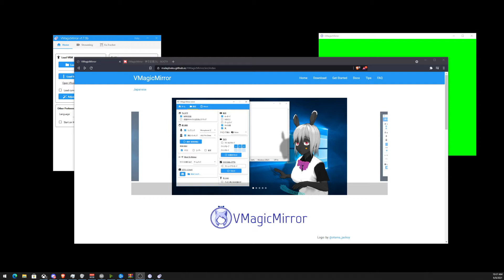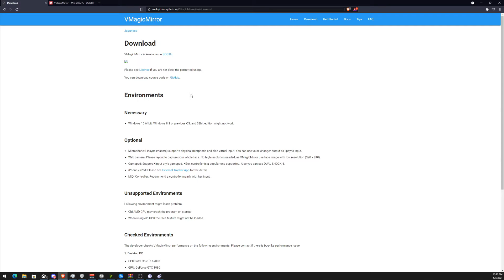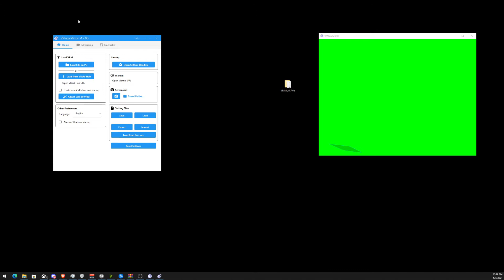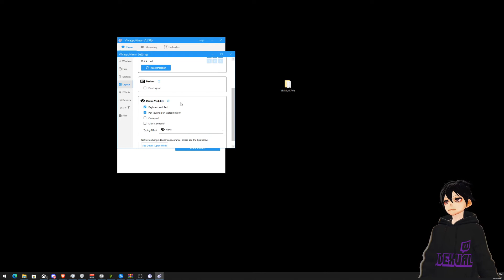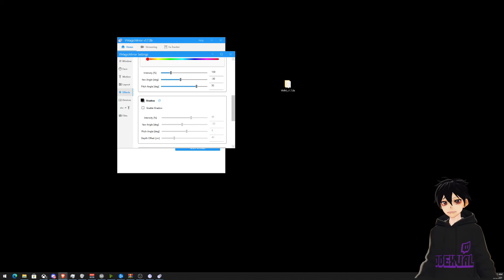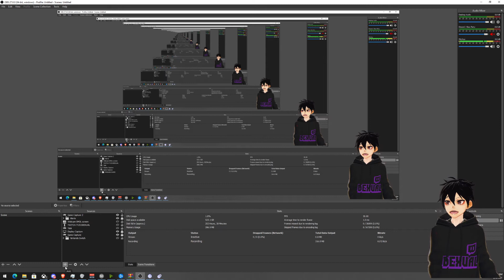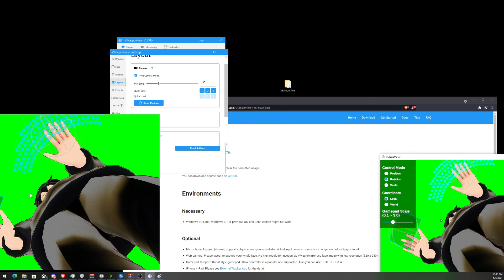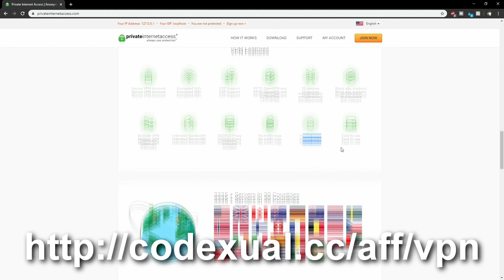How to be a VTuber without a Webcam! - Free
This video will show you how to be a VTuber without having a webcam / camera by using free software called VMagicMirror, simple and easy tutorial to watch!

Part 1 - How to be a VTuber; "Virtual Tuber" - Free! (Head Tracking, Face Tracking, + SOME Expressions)

Timecodes
00:00 Introduction to VTubing
01:01 Sponsorship - Restream
02:11 Needed Software, VMagicMirror
03:12 How to setup VMagicMirror software
08:02 How to setup VMagicMirror on OBS
09:02 Additional features on VMagicMirror
11:15 Sponsorship - Private Internet Access
12:04 Bye, bye!

𝗦𝗼𝗰𝗶𝗮𝗹𝘀: [ Discord, Twitter, Twitch, Youtube Channels, Tiktok, blah blah blah everything is there, follow me on everything! ]

- Rants, VLOGS, Gaming, Edgy - Dark Sense of Humor Content

                               (Deals, and cheap games - Helps out with Charity)

 [All donations are appreciated, support ya boy for more free content ]